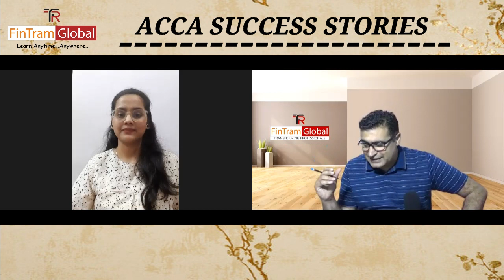FinTram ACCA Success Stories | ACCA After 12th | Scope of ACCA | ACCA Affiliate | Kirti Khatod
FinTram ACCA Success Stories | ACCA After 12th | Scope of ACCA | ACCA Affiliate | Kirti Khatod | Pankaj Dhingra

Welcome to another Video of our FinTram ACCA Success Stories series!!

In this video, we are going to meet Miss. Kirti Khatod is an ACCA Affiliate & also, works as a mentor for many ACCA aspirants.

Walkthrough the complete video & understand the type of journey she had; this will surely help you to clear your many doubts related to ACCA & its journey. What is an integrated course? she has explained that might be a question for all of you. What type of Challenges she faced while preparing for ACCA what type of preparation she did, What type of factors made her choose ACCA as a career etc, points explained by her. This segment aims to motivate and share the best practices of an ACCA Affiliate/member with the students.